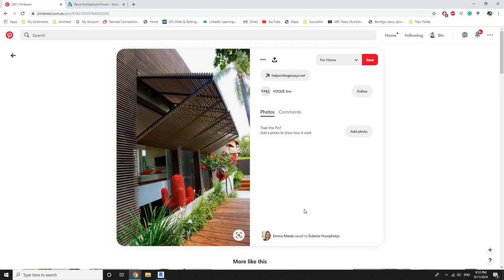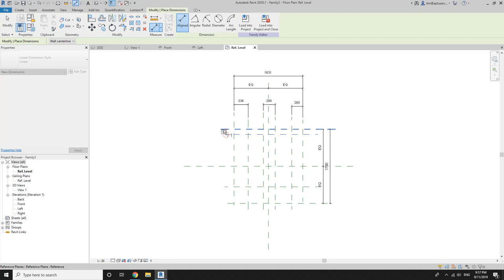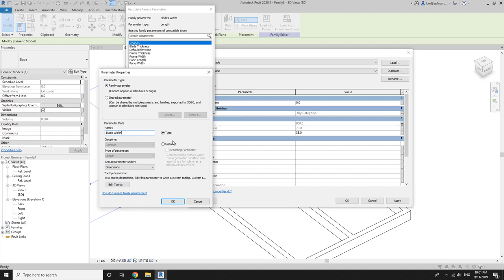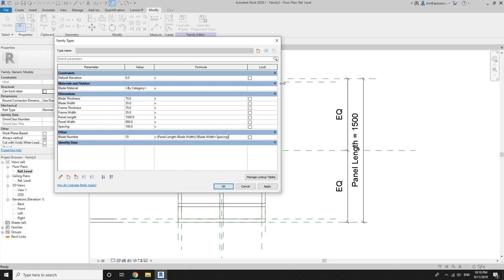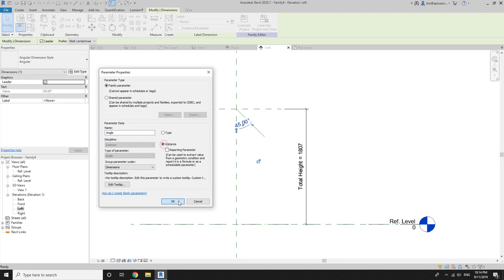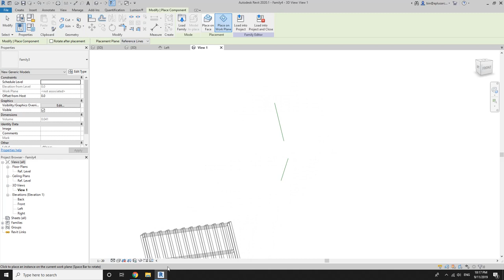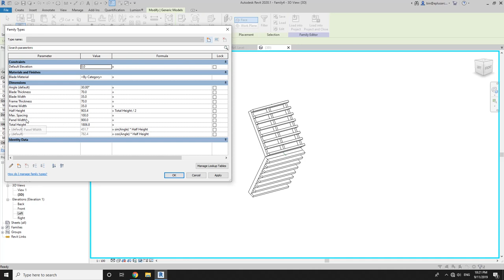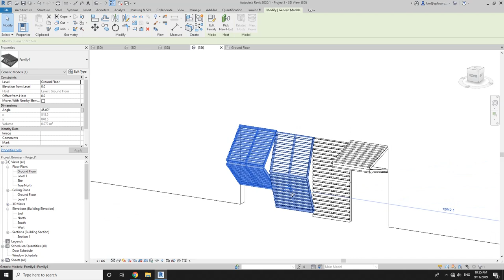Revit Modeling Exercise - Parametric bi-fold shade panel family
Today we are going to model a parametric bi-fold shade panel family. You will be able to adjust the size of the blades, the fame size, the spacing, as well as the opening angle.